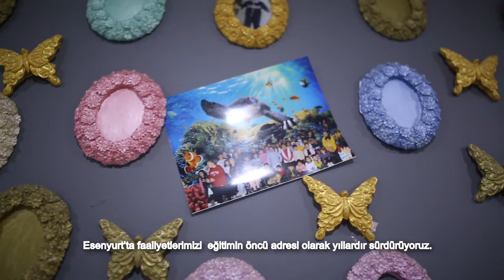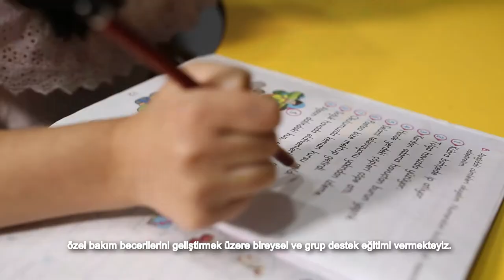Samyeli Özel Eğitim Tanıtım Filmi